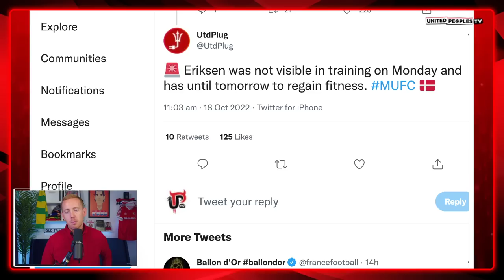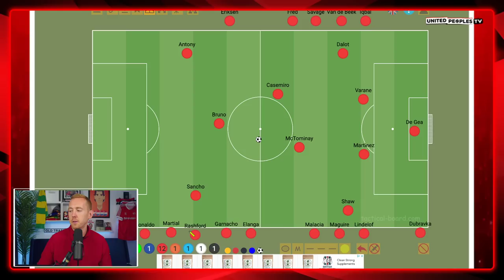Ronaldo BENCHED, Eriksen & Martial START? | MAN UTD vs SPURS | Big Decisions For Ten Hag...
Man United play Spurs this week and Ten Hag has some big decisions. Will Ronaldo be benched? Will Eriksen and Martial be fit?

Following the 0-0 draw with Newcastle, United need to bounce back and find their scoring edge. Will Rashford come in for an out of form Ronaldo? Will Eriksen return following illness on Sunday?

In this video, Sam runs through what he thinks is the best Starting XI for United on Wednesday and the big decisions Ten Hag has to make ahead of this test against a strong Tottenham side.